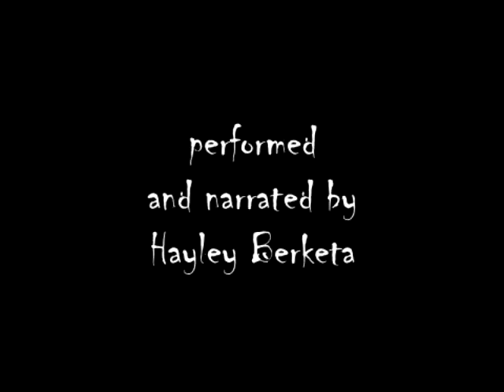One in Paradise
Creative Pictures presents "One in Paradise", a short film about the last last known survivor of a viral mishap on Earth. Featuring Hayley Berketa, Norm's daughter, this is the second short film in which they've worked together.